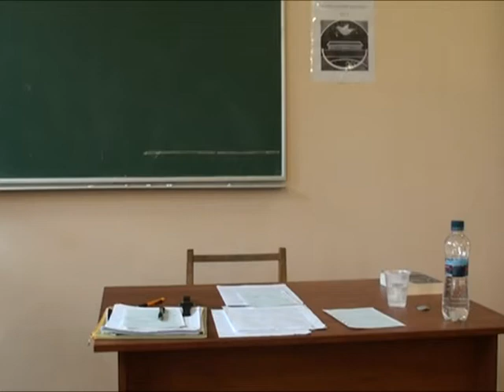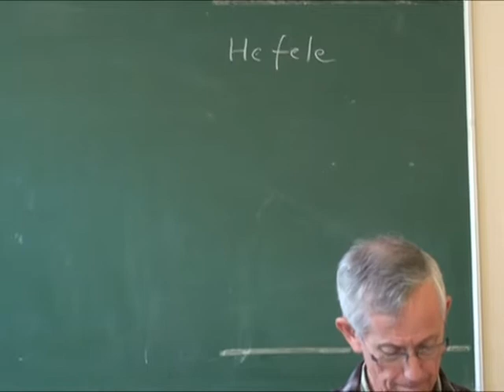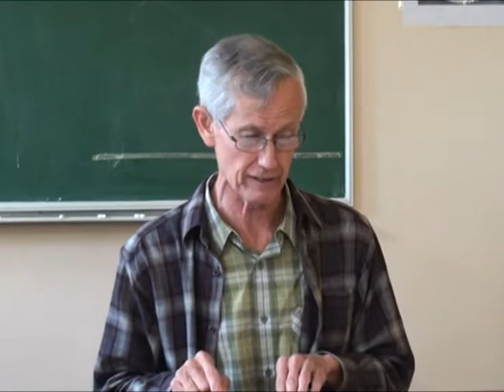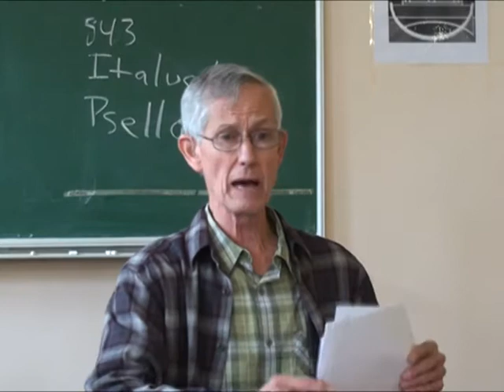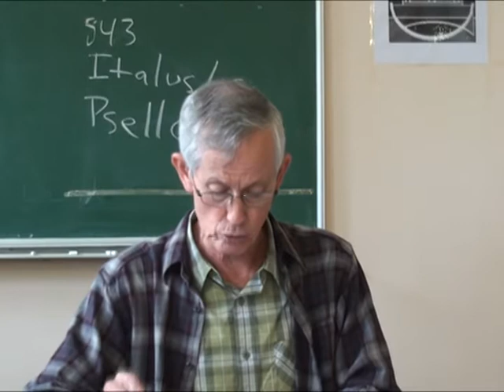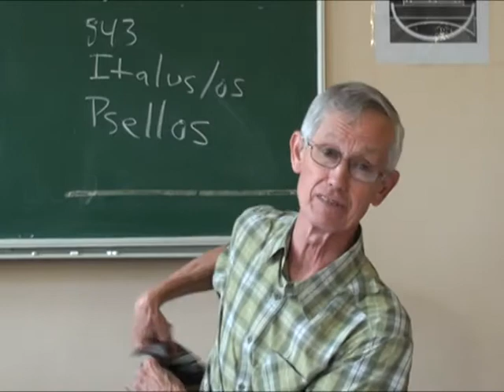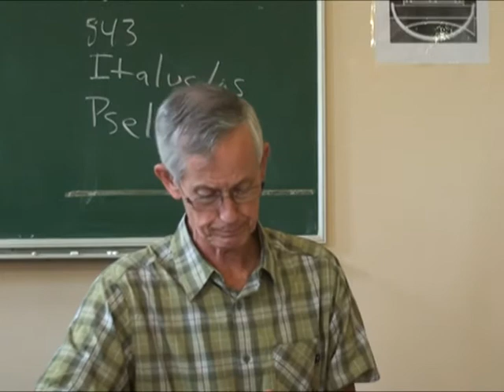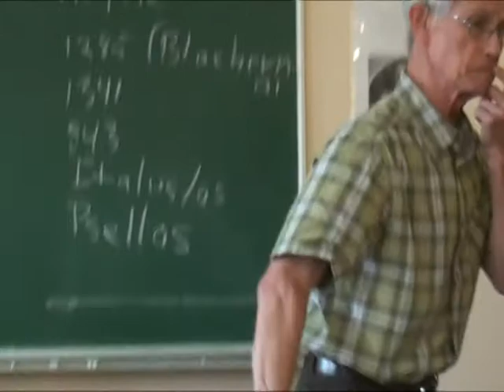Пол Вальер. Соборы и соборность: заключение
Пол Вальер, специалист по русскому Православию, историк христианства и современной религиозной мысли, профессор университета им. Батлера, Индианаполис, штат Индиана, США.

Paul Valliere, expert in Russian Orthodoxy, history of Christianity and modern religious thought, Professor of Religion and McGregor Professor in the Humanities at Butler University, Indianapolis, Indiana, the USA.

КЛБИ-2011, духовно-просветительский центр "Ковчег" при приходе преп. Параскевы Сербской с. Лишня, Макаровский район, Киевская обл. 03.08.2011